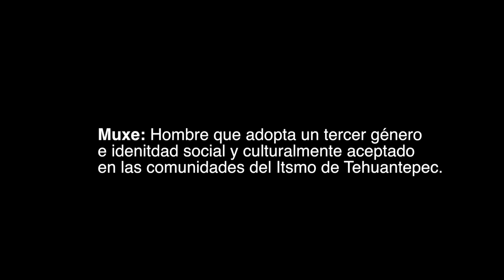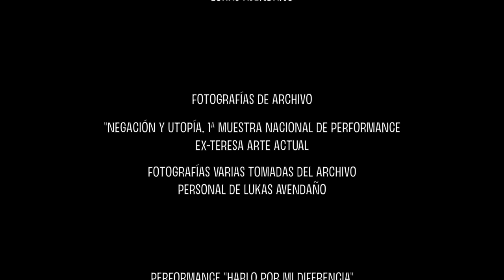LUKAS AVENDAÑO: La Autonomía de un Cuerpo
Lukas Avendaño uno de los performers más importantes de México nos comparte su manifiesto "Hablo por mi diferencia", así mismo, desde su condición muxe asume una postura política, ética y filósofica que transmite a través del acto performativo.